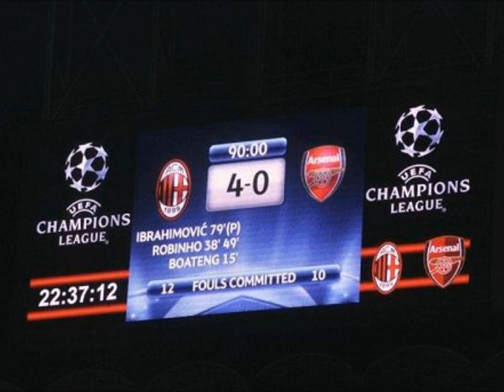Alioshkata Mi chai.wmv